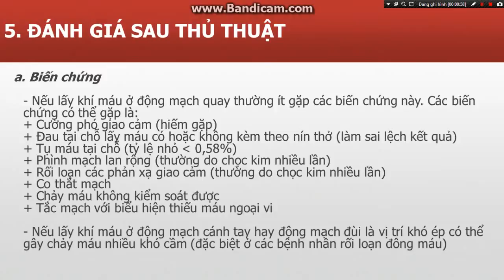kỹ thuật lấy khí máu động mạch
Lấy khí máu động mạch là thủ thuật của bác sĩ, nhưng đôi khi trong thực thế lâm sàng thì lại là công việc của những người điều dưỡng chúng ta